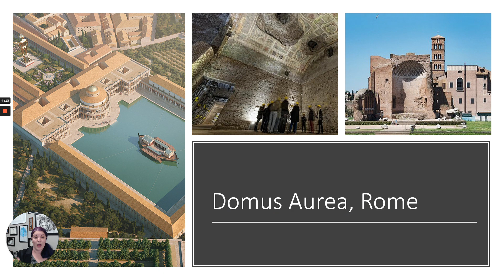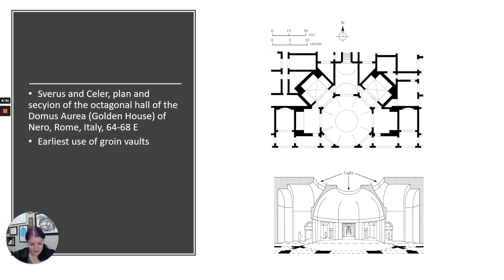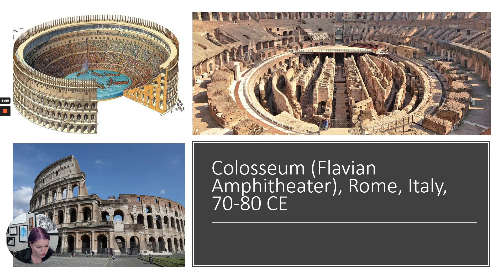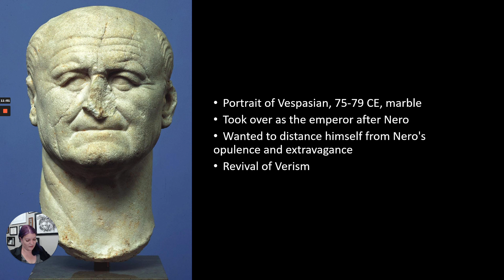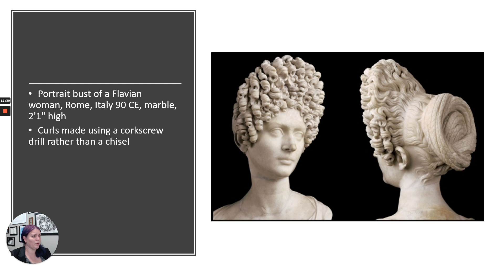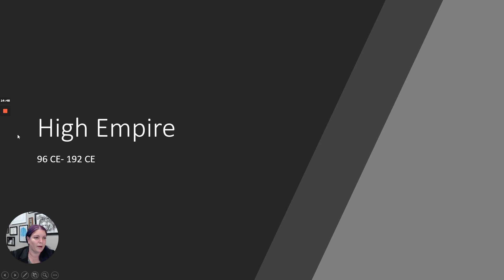Roman Empire: Early Empire Continued